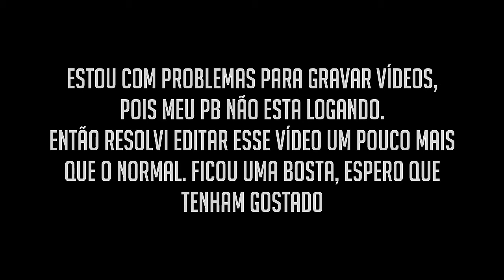[PB] 3x8 com amigos - CUPOM NA DESCRIÇÃO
Meu nick no PB: thalysTRY

Quem ganhar comenta o que ganhou por favor